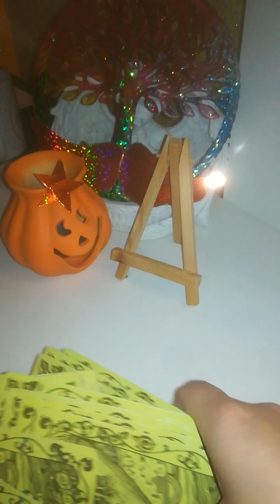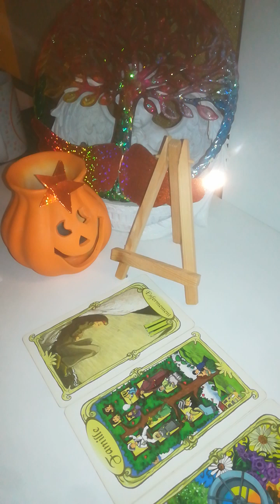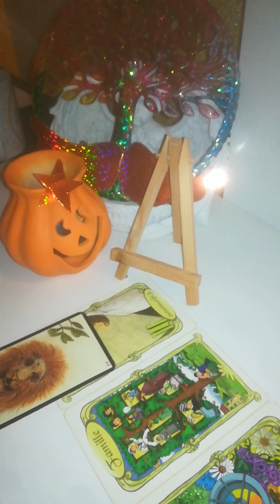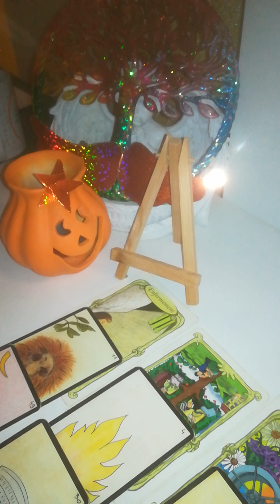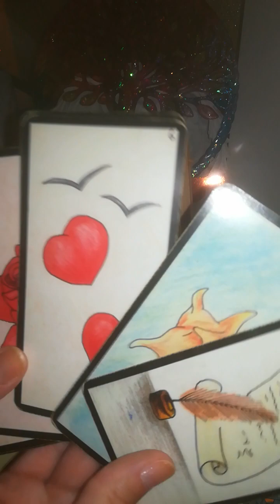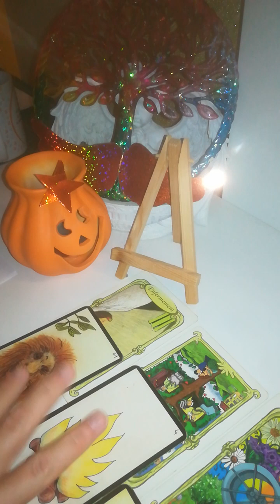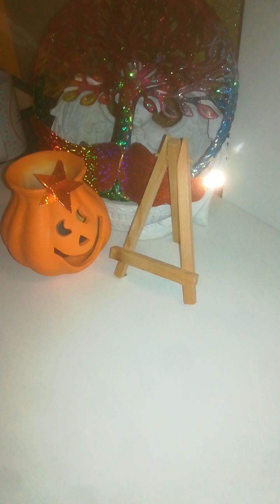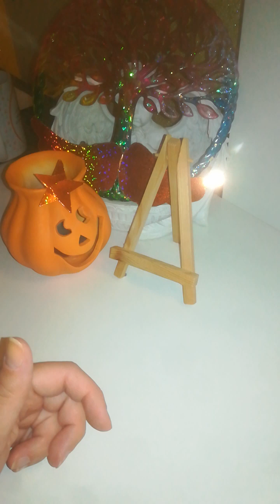13PROF CHGT/ENTREPRISE COMMERCE fin toxique tout se réchauffe/ projet ralenti arret tout se renforce